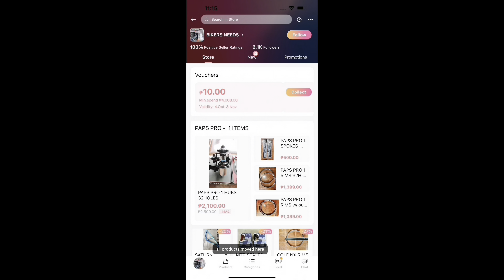DATING 3500 ngayun 1800 nalang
PAYMENT OPTIONS:
📌GCASH
📌COD  LALAMOVE DIPENDE SA ITEM
📌CASH
📌BANK TRANSFER

TIKTOK MAS MURANG PRESYO WITH FREEBIES

SHOPEE